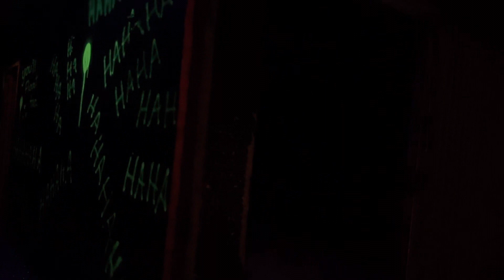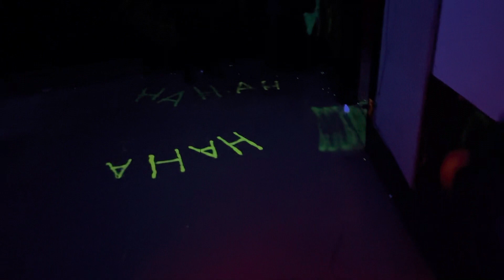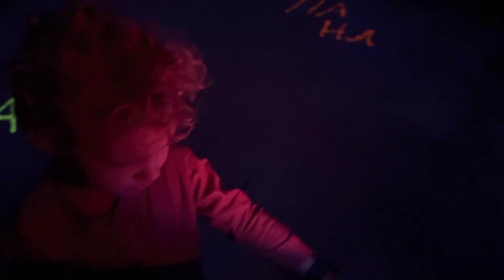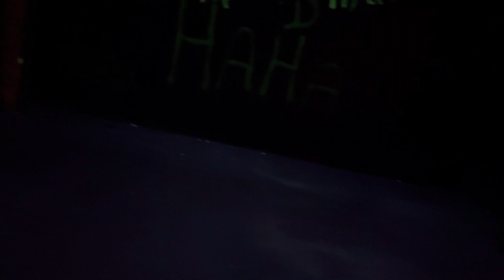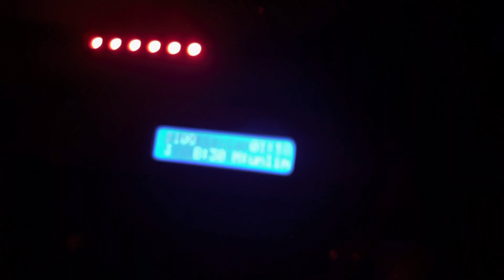Laser tag 🔫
Fam jam running around , tagging , complaining & having fun 🤩 lol 😆 not pro lol 😆